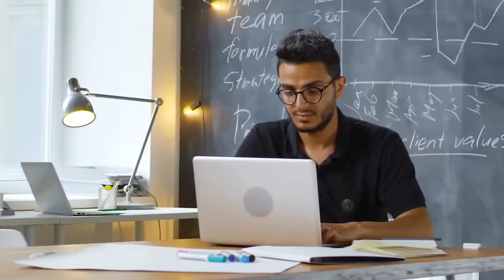How To Start A Coaching Business in 2024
Embark on an inspiring journey with Brian Mark as he shares his incredible transformation from rock bottom to a thriving $8.5 million education business, revealing invaluable lessons on consistency, humility, and the transformative power of embracing failure in this must-watch podcast episode!

Connect with Brian!

Brian Mark, a recent WealthCon speaker, shares his journey from rock bottom in 2013, bartending and battling addiction, to an education business that earned 8.5 million just last year. After being fired from his fourth job in three months, he found inspiration in his grandmother's love, prompting a lifestyle change. Brian's path led him to fitness competitions and helping trainers grow their businesses.

A pivotal moment in his social media journey came when an outsider critiqued his content, spurring him to improve and emphasize consistency over perfection. Despite initial challenges, Brian's podcast soared after 1,000 episodes in its fifth year, proving that consistency beats perfection. He challenges the notion that it's too late to start something new, emphasizing commitment and a solid plan.

Brian's viral TikTok, where he broke eggs on his face and ate them raw for the sake of “PROTEIN!” brought attention, but didn't translate into business growth. He stresses the importance of finding a coach, being coachable, and embracing humility. His journey underscores the significance of repetition and consistent practice, debunking the fear of failure that hinders many from starting a business.

Brian's story also delves into his early struggles. Ryan shares stories of when he was broke, highlighting frugal habits like meal prepping and dehydrating meat. Brian shares a humorous anecdote about suspecting his nanny of theft, only to discover her innocence. Throughout, the narrative emphasizes the transformative power of consistency, humility, and learning through trial and error.

Brian and Ryan highlight the value of staying true to oneself, embracing failure as part of the learning journey, and the importance of finding a balance between consistency and perfection.